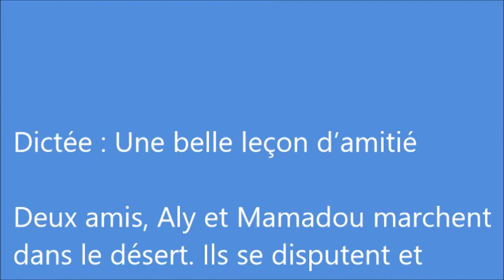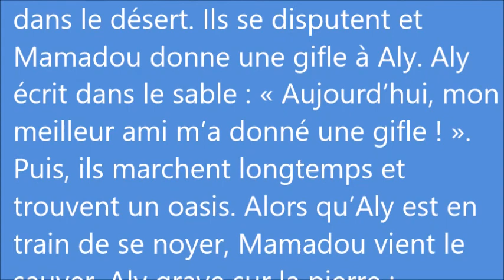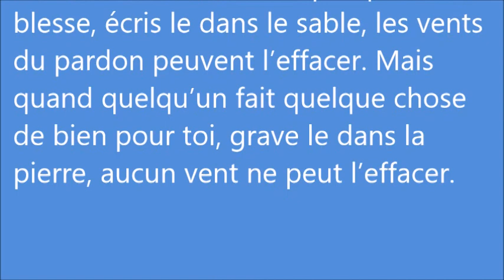Dictée FLE : Une belle leçon d'amitié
Contes africains : le présent de narration

Voici des liens sur les cours en ligne permettant de réussir cette dictée :

L'éléphant et l'oiseau - YouTube

Le grand père, l'enfant et l'âne - YouTube